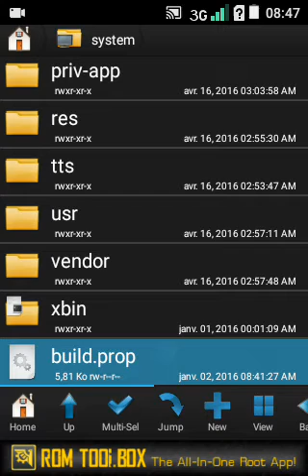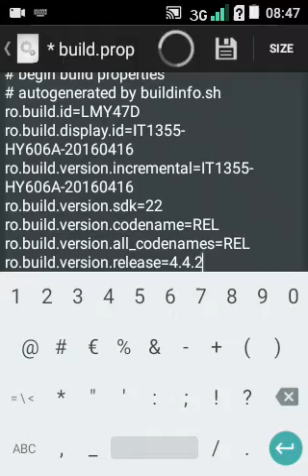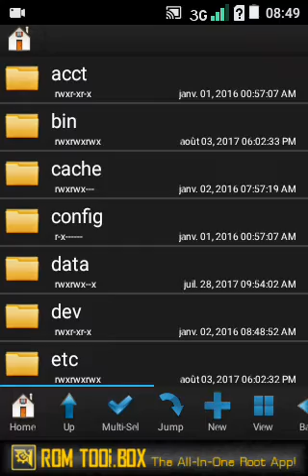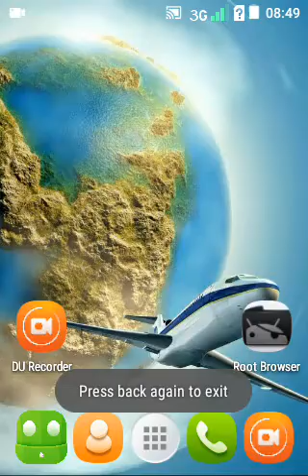changer la version de sont Android avec root broswer : vrai ou faux